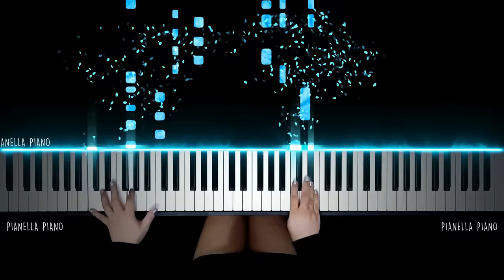BTS - Spring Day | Piano Cover by Pianella Piano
Enjoy my Piano Cover of Spring Day by BTS
BTS (방탄소년단) - Spring Day봄날
BTS (방탄소년단) - Spring Day봄날 Piano
BTS (방탄소년단) - Spring Day봄날Piano Cover
BTS (방탄소년단) - Spring Day봄날Color Coded Lyrics
BTS (방탄소년단) - Spring Day봄날Lyrics
BTS (방탄소년단) MAP OF THE SOUL : 7
BTS (방탄소년단) - UGH! Piano Cover
BTS Spring Day Piano
BTS Spring Day Piano Cover
BTS Spring Day Piano Tutorial
BTS Spring Day Sheet Music
BTS Spring Day Instrumental
BTS Spring Day Piano Version
BTS Spring Day Piano Arrangement
Spring Day Piano
Spring Day Piano Cover
Spring Day Piano Tutorial
Spring Day Free Sheet Music
Spring Day Piano Version
BTS Respect Piano Cover
BTS My Time Piano Cover
BTS Friends Piano Cover
BTS Inner Child Piano Cover
BTS Filter Piano Cover
BTS  00:00 Piano
BTS Zero O’Clock piano Cover
BTS ON Piano
BTS ON Piano Cover
We Are Bulletproof : The Eternal Piano Cover
The Eternal Piano Cover
BTS On Official Video
BTS Shadow Piano Cover
BTS Ego Piano Cover
BTS Black Swan Piano Cover
BTS Louder Than Bombs Piano Cover
BTS - BLACK SWAN X FAKE LOVE (MASHUP)
BTS (방탄소년단) 'ON' Official MV
BTS (방탄소년단) '봄날 (Spring Day)' Official MV
BTS Butter Piano Cover
BTS Butter Piano
BTS Butter Piano Tutorial
Permission to Dance Reaction
Permission to Dance Piano
Permission to Dance Piano Cover
Permission to Dance MV
Permission to Dance Cover